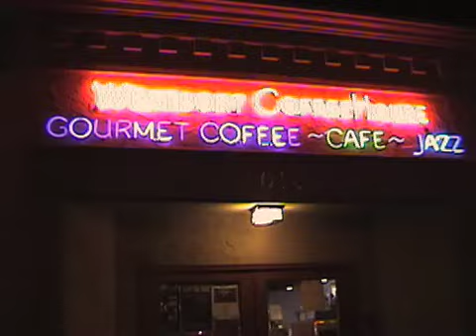BJ McArthur and Tod Davis - Southern Comfort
Bj McArthur and Tod Davis (as Two Headed Cow) perform their new song, Southern Comfort, at the February 2008 Songpull in KC, MO. Used with permission.